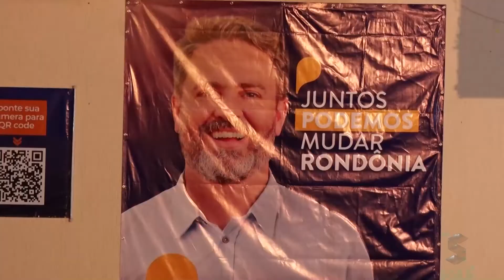SIC News: “Podemos” reúne centenas de apoiadores em encontro estadual